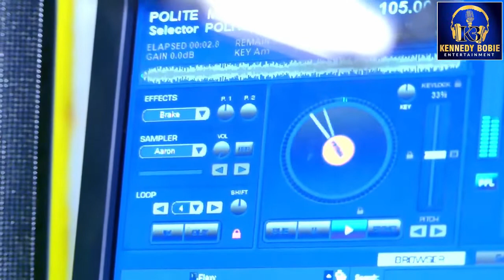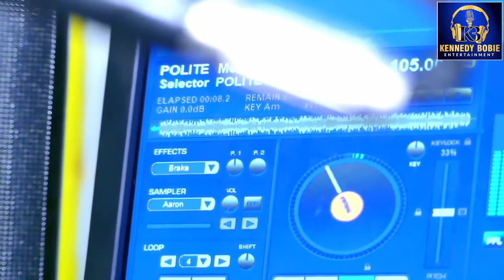Polite Mosko | Eazi Vybe and Promoter Madoro | Know these about them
This video presents to you an interview with Polite Mosco and Eazi Vybe accompanied by Promota Madoro, watch to the know more about them and please subscribe and ring the bell notification icon to be able to get notifications of all our new videos